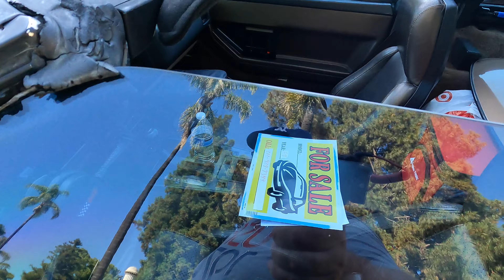Sespe Creek 4th Of July Car Show 2024 in Fillmore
Happy Independence day! Back in Fillmore for the annual Sespe Creek 4th of July Car Show. Hundreds of classic cars, muscle cars, lowriders, hot rods, custom cars, pickup trucks, and antique autos were on display.